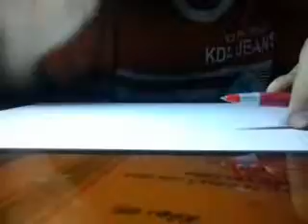Một nhà - DA LAB pentapping cover by KILL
Thanks for watchinhg